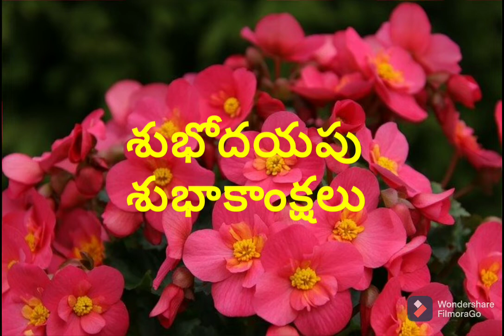ఎవరూ నిజమయిన ధనవంతులు??